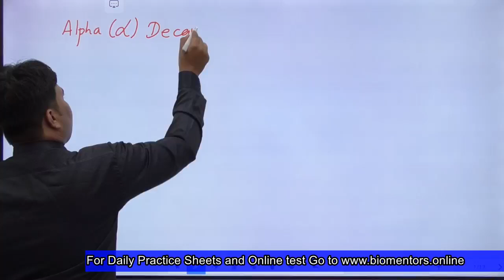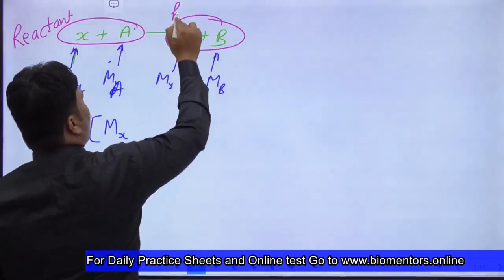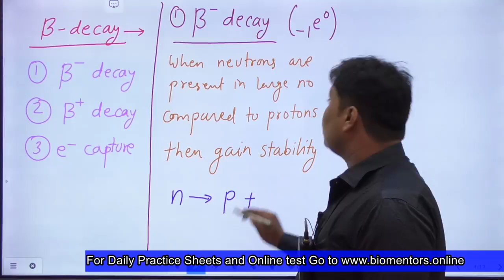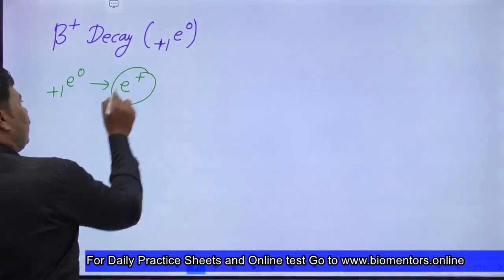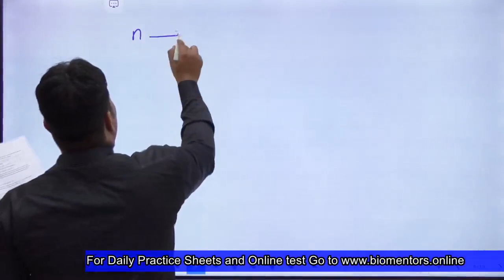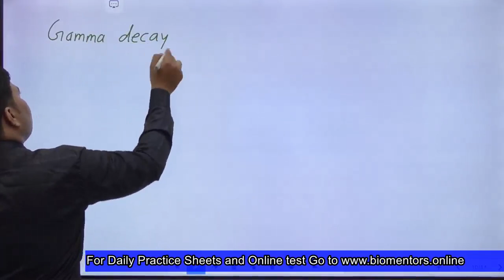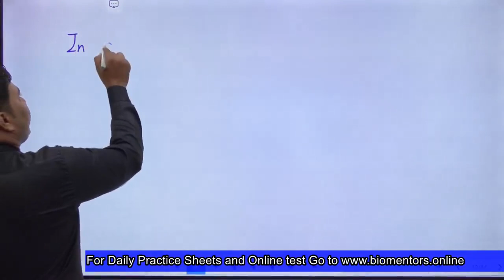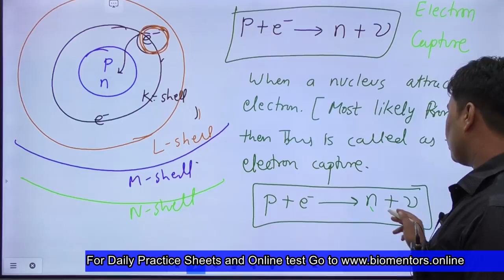Nuclei l Lecture 6 l Physics l NEET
1. Alpha decay
2. Beta - decay
3. Beta + decay
4. Electron capture
5. Gamma decay

1. Biomentors online films (Educational movies)

👇Playlist of Biomentors Classes Online for NEET :
✅Biology
1. Basics of Biology -
2. The living world -
3. Cell the unit of life -
4. Reproduction in organisms -
5. Human Reproduction
6. Reproductive health
7. Human Health & diseases
8. Cell Cycle & Cell Division
9. Biomolecules
10. Molecular basis of inheritance

✅Chemistry
1. Structure of Atom -
2. Solutions
3. Chemistry Classification of Elements and Periodicity in Properties
4. Redox Reactions
5. Surface chemistry
6. Electrochemistry
7. Chemical Bonding
8. Chemical Kinetics
9. General Organic Chemistry
10. Hydrocarbons

✅Physics
1. Basic mathematics for Physics
2. Dual nature of radiation and matter
3. Atoms
4. Units and Measurements
5. Nuclei
6. Scalars and Vectors
7. Semiconductor Electronics
8. Motion in a straight line
9. Motion in a Plane
10. Current Electricity
11. Work Power Energy
12. Electric Charges and Fields

👇Our Popular mobile applications: (Available at google play store)👇
1. Biomentors online - For NEET aspirants
2. Next medico - For MBBS undergoing students
3. McMedico - For educators
4. Doctor Probe - For online medical consultation